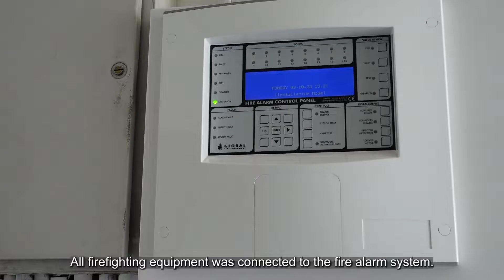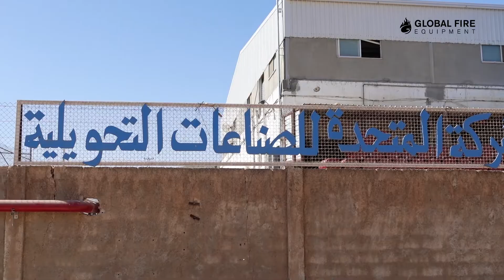Allied Conversion Industries Co. Ltd, Jordan (English)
GFE - Case study

Global Fire Equipment Ltd, Jordan
Kamal A. Hadi - Regional Director Middle East and North Africa

Global Fire Equipment is a leading player in the fire detection systems market, with both addressable analogue and conventional ranges of fire alarm control panels and ancillary devices.